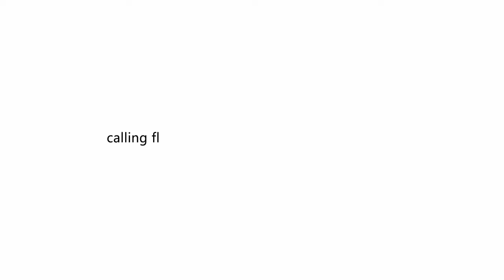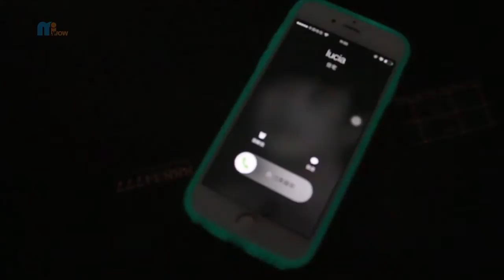[JQX]Calling Sense LED Flash Light Case Cover For iPhone 5/5S and Samsung S5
Calling Sense LED Flash Light Case Cover For iPhone 5/5S and Samsung S5